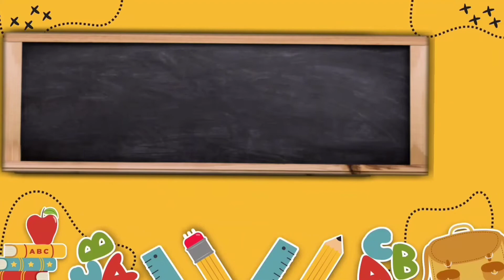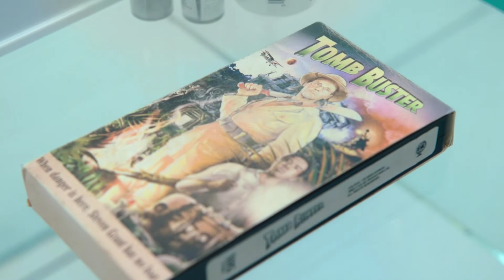Moon Knight Wab Series Episode 4 Explained Hindi | Moon Knight Episode 4 Explanation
{ Hello Friends 👋👋 }

{ My Name Aaftab Siddiqui }

Moon Knight Wab Series Episode 4 Explained Hindi | Moon Knight Episode 4 Explanation | Moon Knight Wab Series Explain